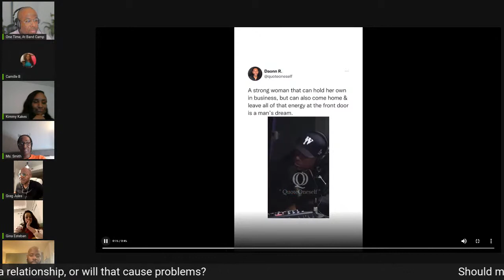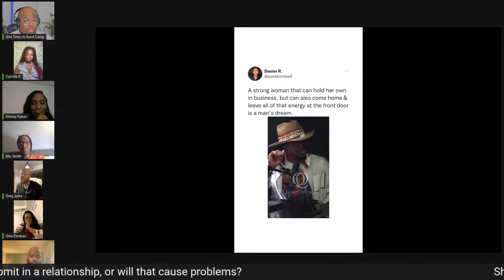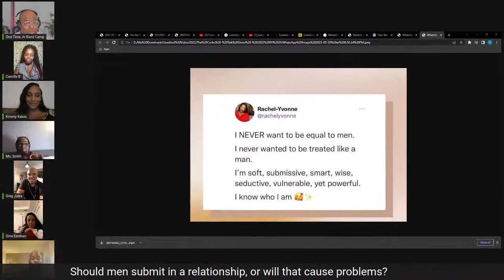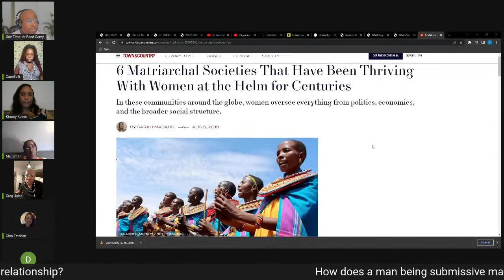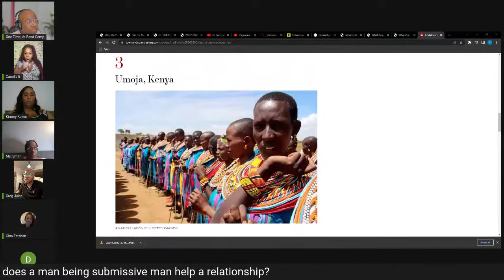Be Submissive To Who? For What?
- Submission back then vs Modern day submission. The purpose then to the value right now
- What does submission mean to you?
- Should men submit in a relationship, or will that cause problems?
- Where, How, and Why do men submit? (family, work, relationship)?
- What does a submissive man look like? : his actions?
- How does a man being submissive man help a relationship?
- Does submission for men resemble submission for women?
- Submission: not necessarily a bad thing women. Here is why!